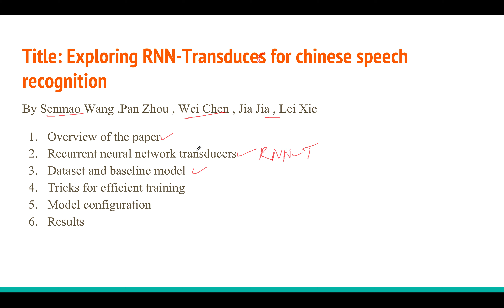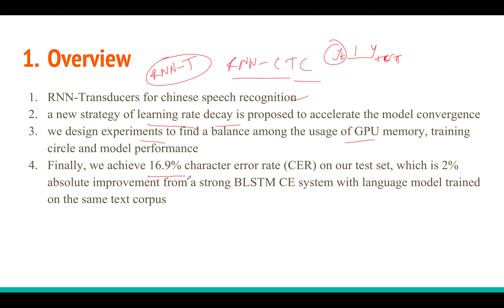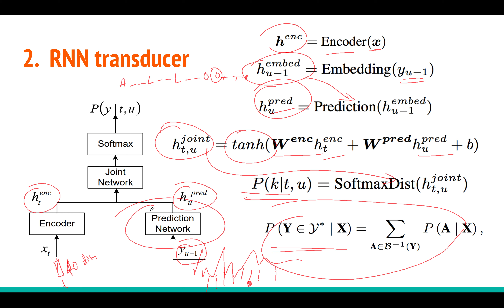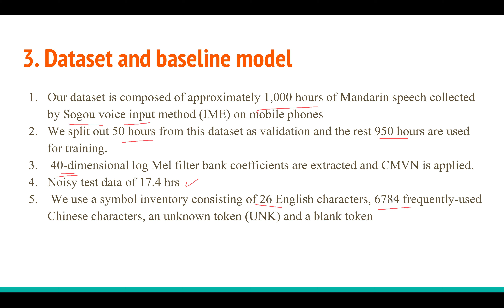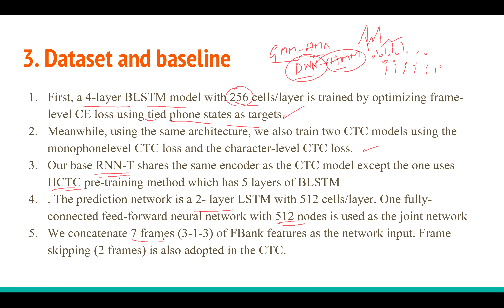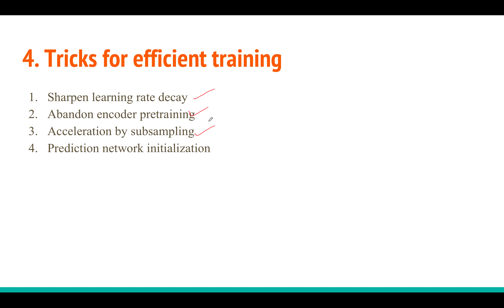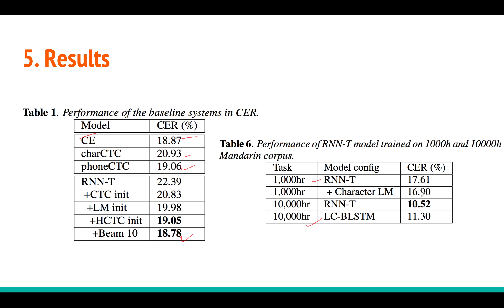Exploring RNN transducers for chinese speech recognition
In This tutorial  I will explain the paper " Exploring RNN transducers for chinese speech recognition" By Senmao Wang ,Pan Zhou, Wei Chen, Jia Jia2 , Lei Xie